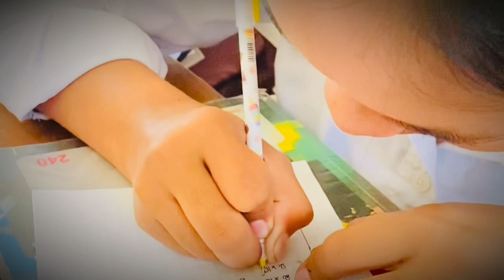ភ្លេងខ្មែរ ❤️🇰🇭 ចម្រៀងប្រពៃណីខ្មែរ ❤️🇰🇭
Cambodia 🇰🇭 កម្ពុជា Apsara ❤️🇰🇭